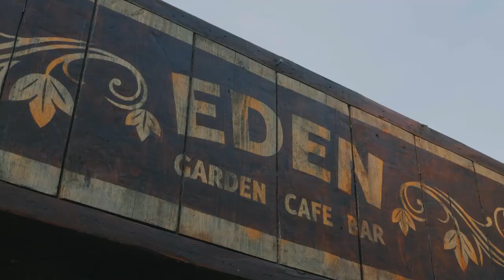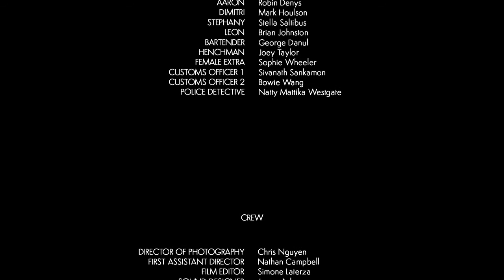The Foreign Fighter - A Concept Video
This is a concept video for a martial arts/action feature film we currently have in development. For all investment, acquisition, and distribution inquiries, please contact .

Written, directed, and produced by Kane Draper. End credits song: I don't give up - By Niklas Ottar Kummeneje